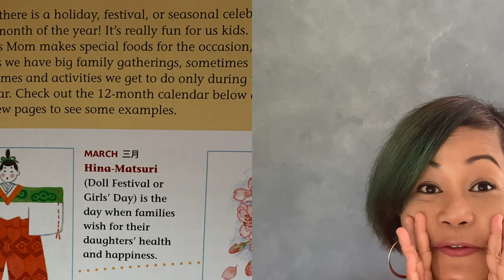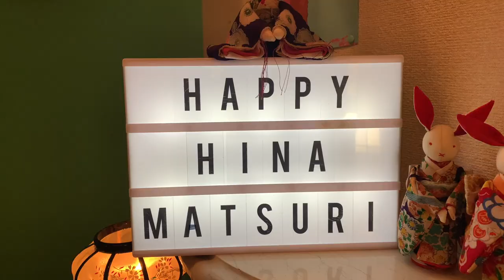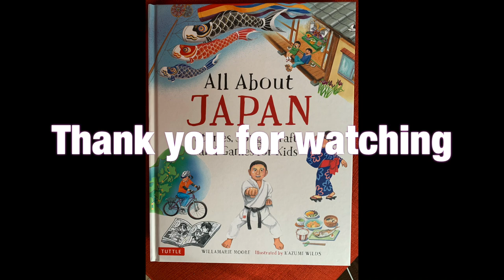Hina Matsuri Dolls Festival in Japan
Dolls Festival or Hina Matsuri is celebrated on March 3rd every year in Japan. It is a day to  celebrate girls and daughters and to pray for their health, happiness and good luck.  Homes are decorated with beautiful Hina dolls.

Some of the Special foods include  Hina Arare, Hishi Mochi and Chirashi Zushi.
After march 3rd, the dolls must be packed away immediately, until the following year,  in order to avoid bad luck.

Books used for reference*
All About Japan : WillaMarie Moore
I live in Tokyo:Mari Takabayashi

Evergreen fields:Tape Machines
More than Family: Why so wise
Sunshine in the rain: Peter Crosby